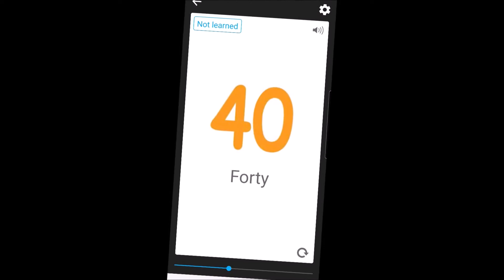Counting to 100 by 5s with Mrs Poling (and StinkerPot) Room 102